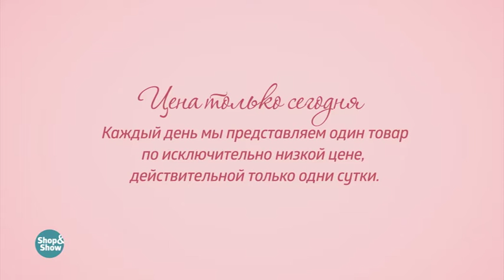Наматрасник «Розалина». Shop & Show (Дом)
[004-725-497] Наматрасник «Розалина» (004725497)